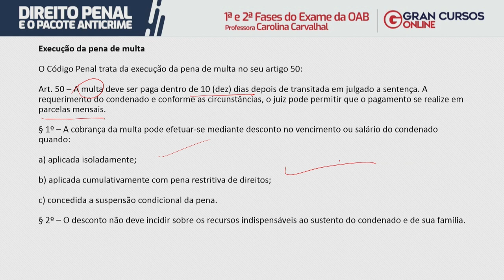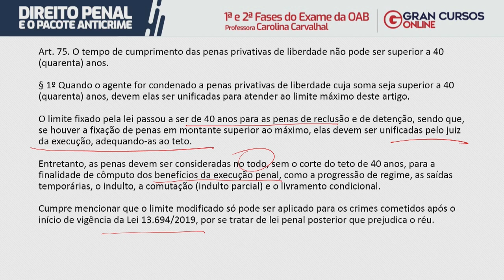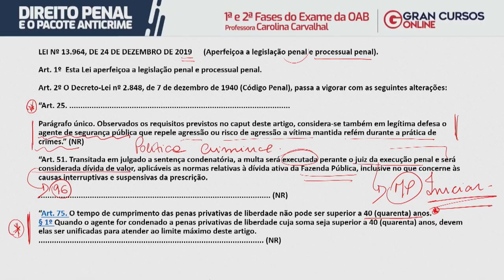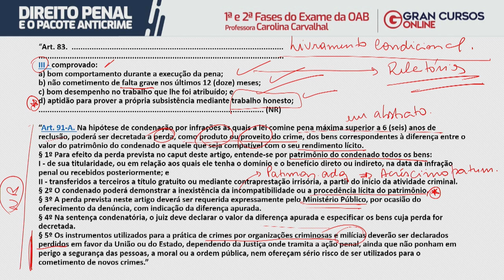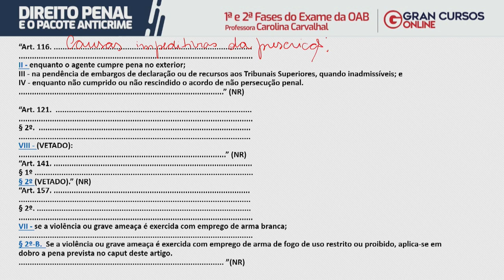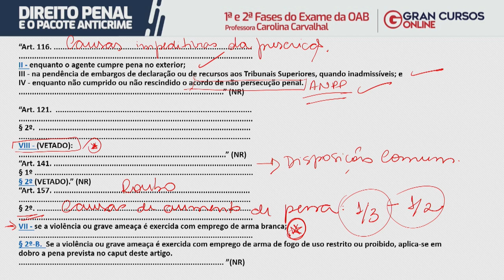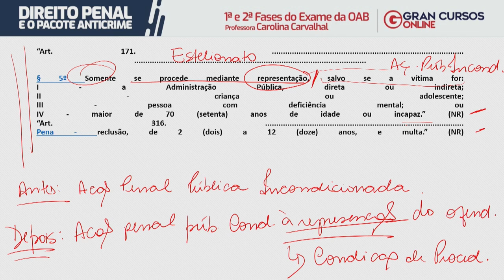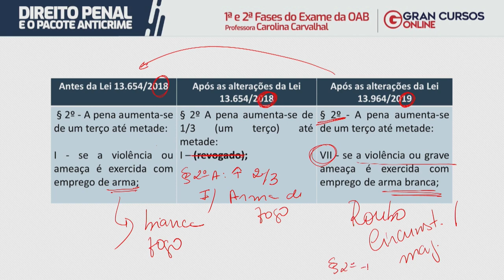Direito Penal e o Pacote Anticrime: Como é cobrando para 1ª e 2ª fase da OAB?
❗ PLANOS PARA O OABEIRO:
Estude ilimitado para a 1ªe 2ª fase da OAB com a Assinatura Ilimitada 5.0